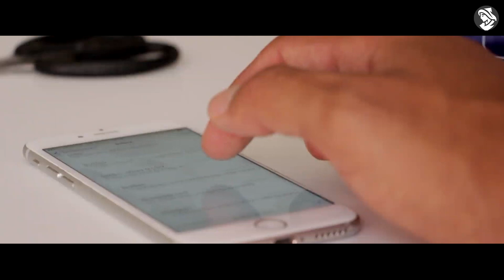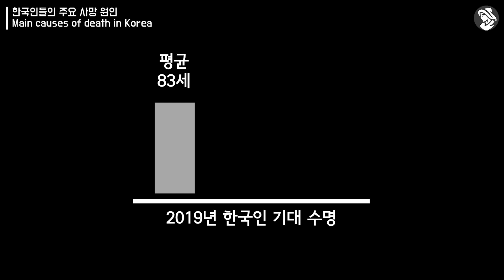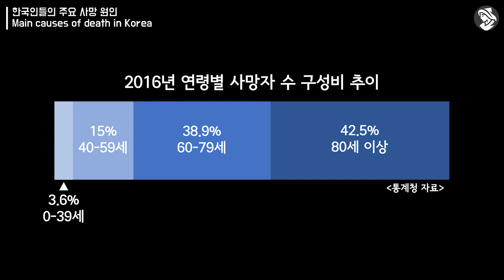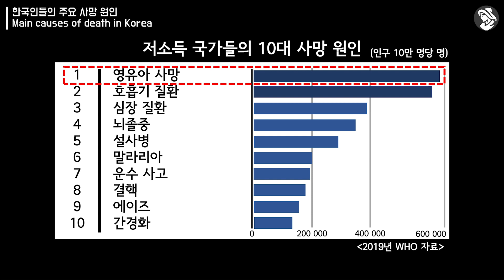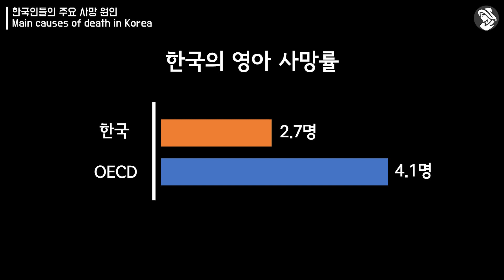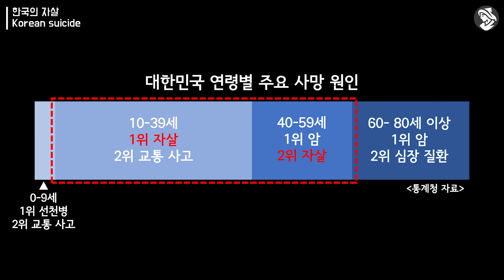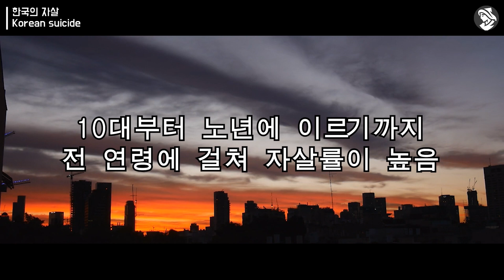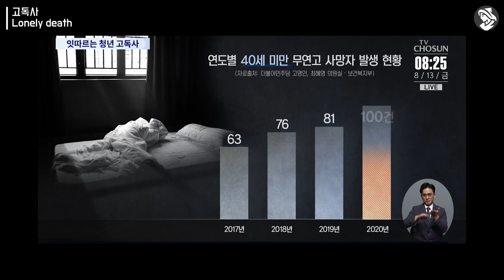현대 한국인들은 이렇게 죽어가고 있다!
우리는 언제 어떻게 죽을까. 알 수는 없지만 유추해 볼 수는 있다. 그렇다면 지금 한국 사람들은 언제 어디서 어떻게 죽고 있을까? 현대 한국인들의 죽음을 통해 우리의 죽음을 예측 해보자

*다음편 예고: 죽음의 역사와 현대의 죽음들의 비밀